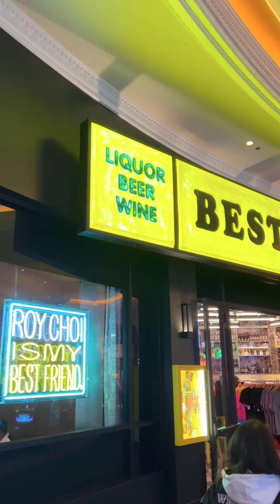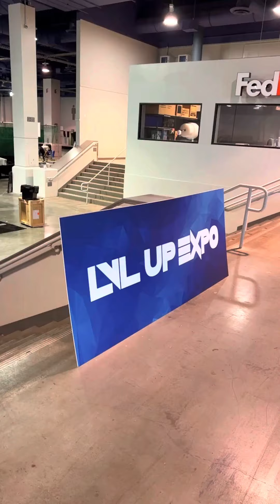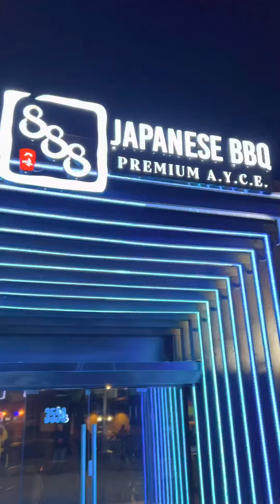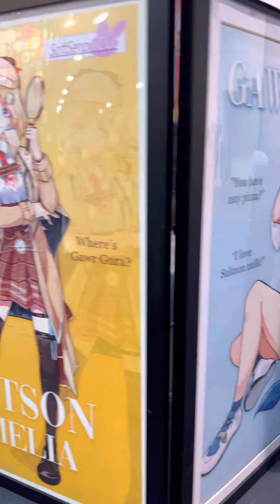Level up Expo Vlog 1